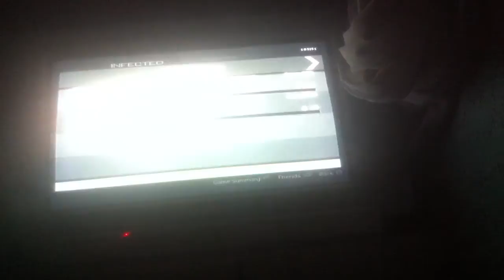Mw3 I epic failing